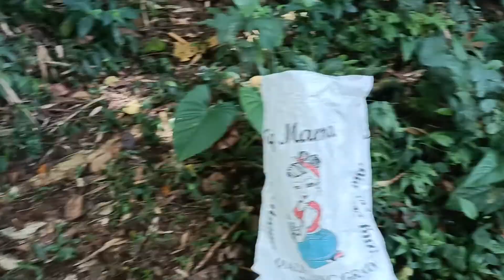anahaw plant hunting & antique ants😂